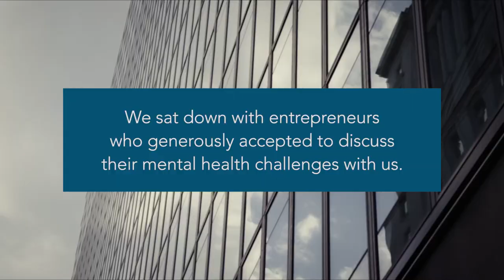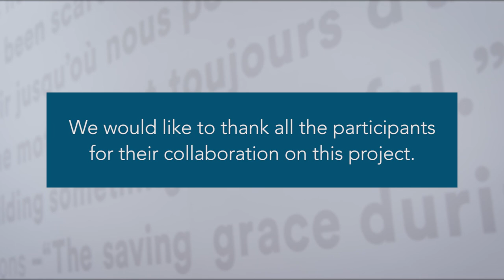La santé mentale des entrepreneur.es : entretien avec Nathon Kong, directeur de startup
MercrediMieuxÊtre | Découvrez la nouvelle capsule de notre série dédiée à la santémentale des entrepreneurs par la Fondation Douglas en collaboration avec BDC. Visionnez l’entretien avec Nathon Kong, entrepreneur et PDG de Nathon Kong.